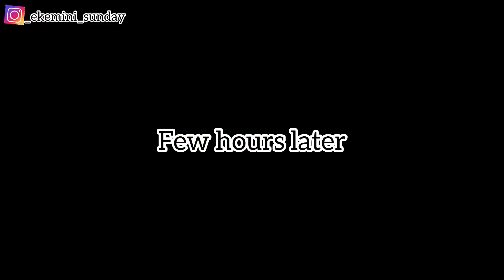2023 Fears😩//My Mom made this special expensive meal for me//our Happy New Year celebration🎊🎊